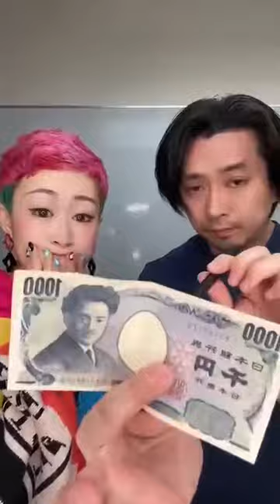MAGIC TIME!!! Magician Shin funny video 😂😂😂 Best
SNS Magician Shin's Magic VIDEO.
Check & Enjoy MAGIC!
& Follow Magician Shin on TikTok, YouTube and Instagram!